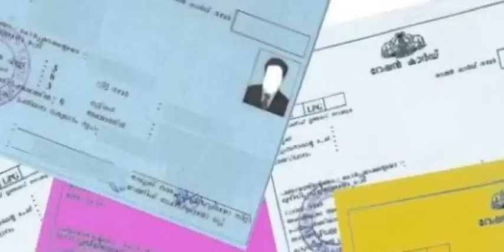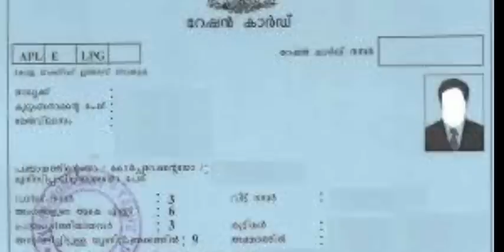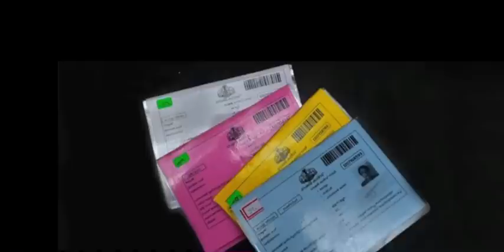സൗജന്യ ഓണ ഭക്ഷ്യക്കിറ്റ് എത്തി ഇതാണ് കിറ്റ് കിറ്റ് 14 സാധനങ്ങൾ ഏവരും കാണുക. Onam free ration kit